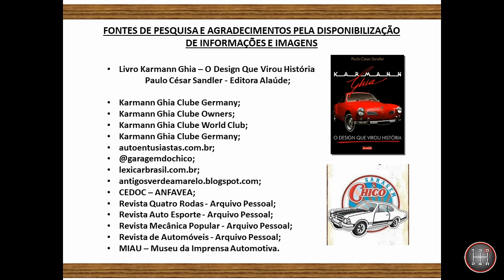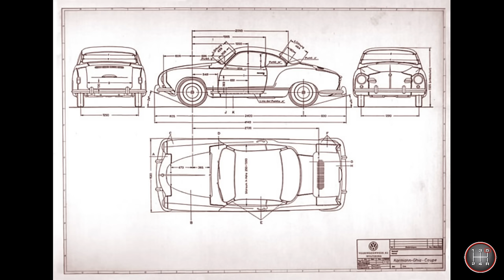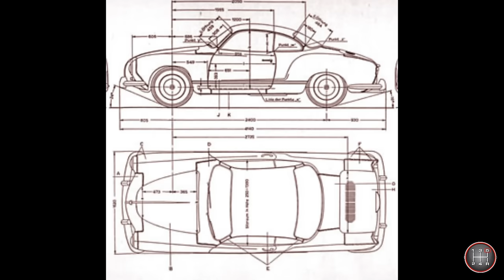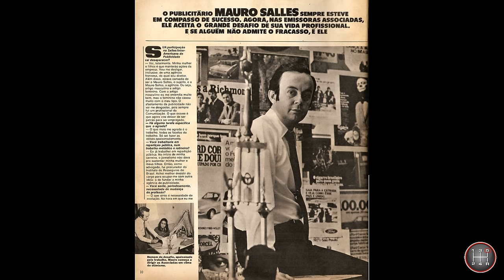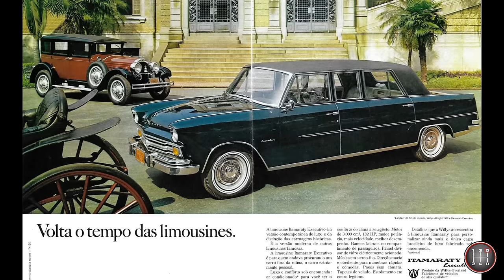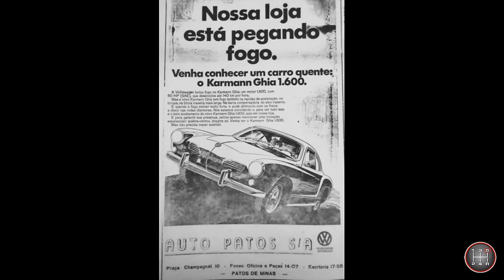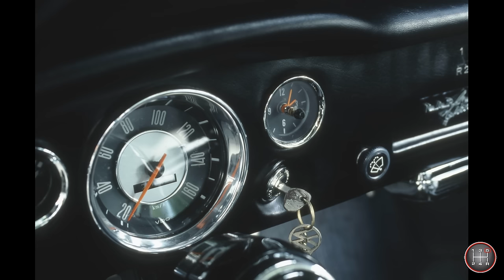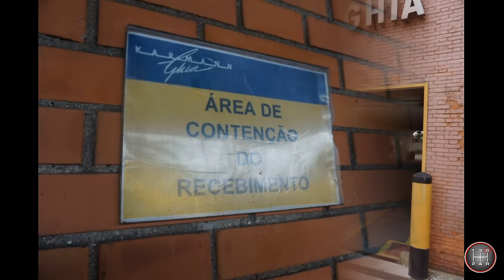HISTÓRIA DO KARMANN GHIA E DO KARMANN GHIA TC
A história completa do Karmann Ghia e do Karmann Ghia TC no Brasil e no mundo com fatos detalhados revisados, propagandas e fotos exclusivas.

Caso encontre alguma informação errada, por gentileza, entre em contato para que seja corrigida.